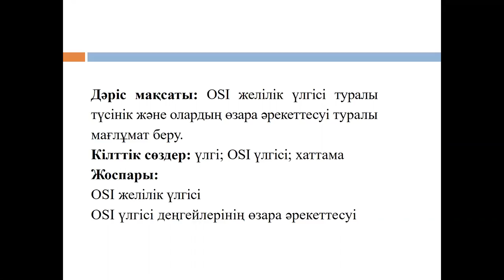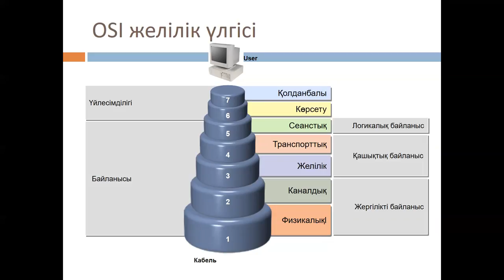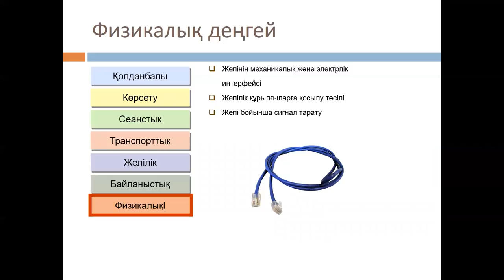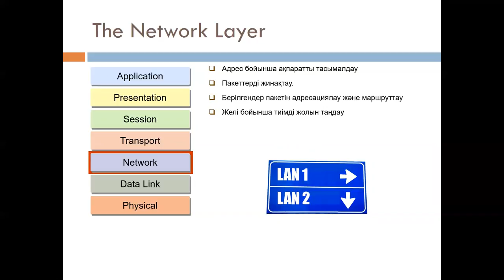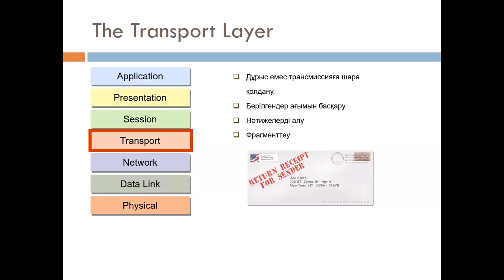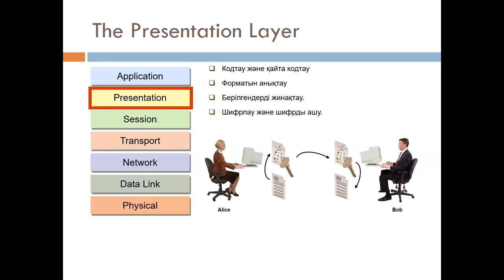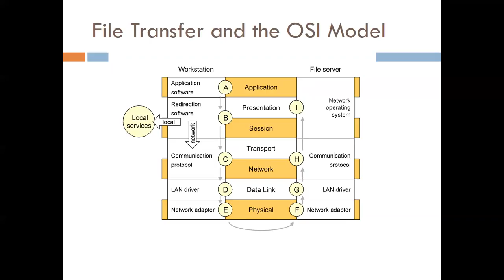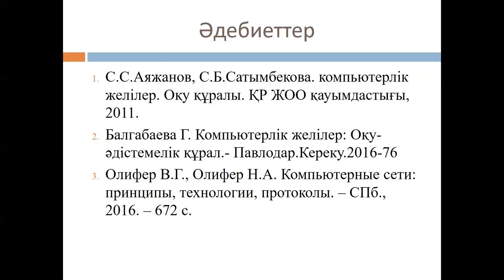Утесова Г.И. Комп желілер Дәріс 3